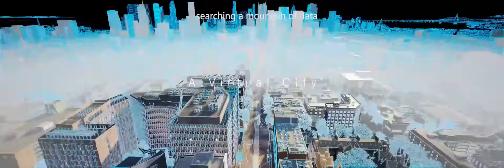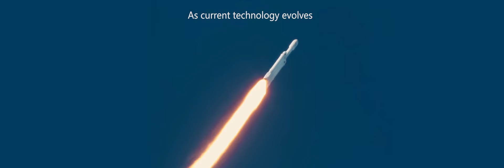Opening of EC2 (Earth Clone Conference 2) — December 2018 51WORLD Event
Please enjoy the opening credits to the 51WORLD's Annual Event. It’s show time.